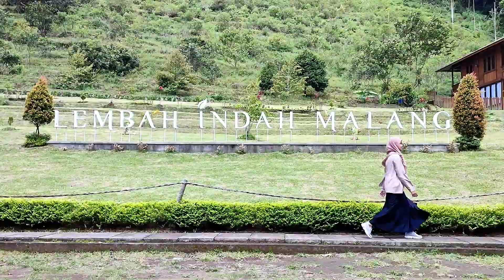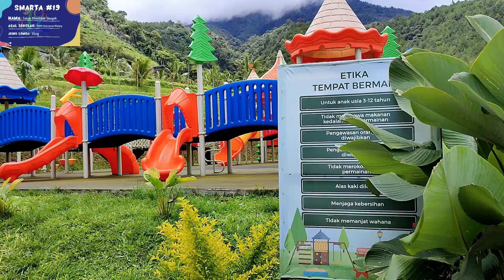Smarta#19_Lomba Vlog_Fahim Maulidah Ilmiyah_PKBM Khairunnas Malang_Penyisihan